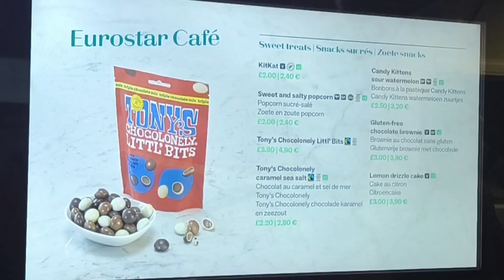Day 3 Versailles Palace, Paris